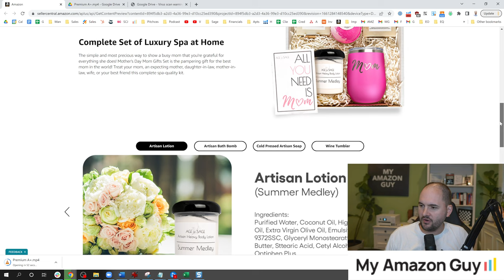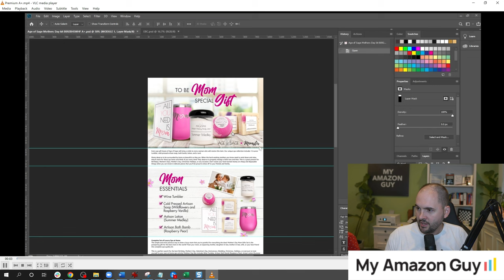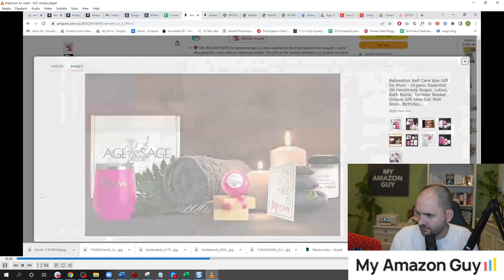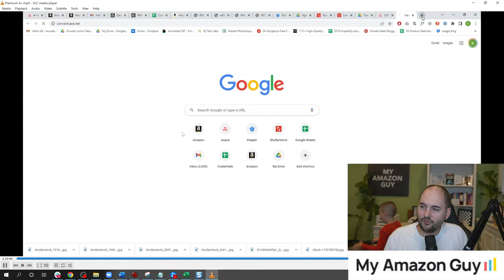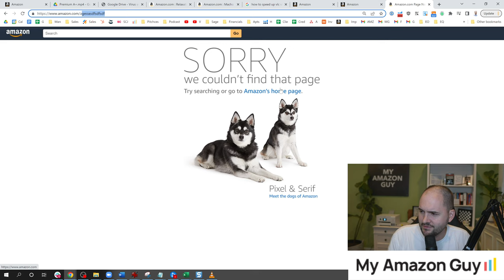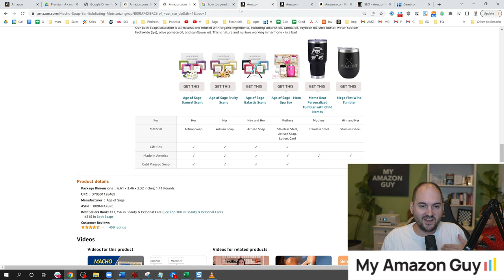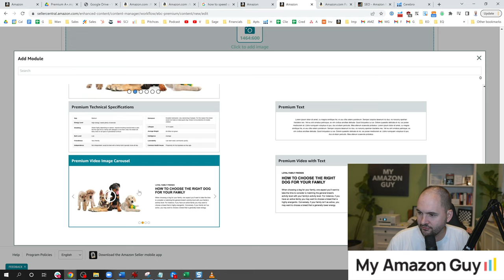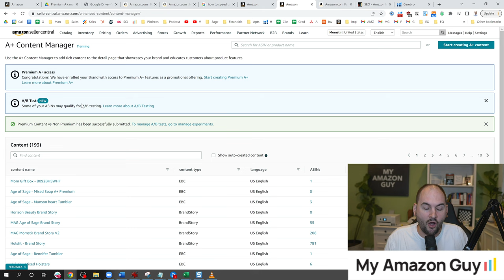How to Build Premium A+ Content and AB Test It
00:00 Introduction
00:13 Perfect example of cool Premium A+ Content with gigantic, big, wide images
00:40 Premium A+ Content can include a video
01:14 Steven’s new Premium A+ Content for Mom box, Age of Sage, is already live
01:44 If you do not have a Brand Story yet, you cannot build your premium A+ Content.
02:04 To qualify for Premium A+ Content, you must have the brand story published on your content, and you have to produce 15 A+ Content in the last 12 months
3:05 The goal of A+ Content is first, to grow traffic to the listing
03:14 The second goal of A+ Content is to convert people to buy your product
04:00 A+ Content is super important for traffic generation because A+ Content does index!
04:09 Designer of Mom box Age of Sage, in action
08:23 Link to SEO Optimization video
12:01 My Amazon Guy offer Premium A+ Content services to clients for a higher premium rate
12;17 Premium A+ Content should make up your top 5 list on what to focus on the year 2022
12:30 How to physically build and load them to modules at Seller Central
13:08 If you were granted access to Premium A+ Content you’ll see the basic, the premium, and the Brand Story on the A+ Content selection.
14:26 Premium Comparison Table has wider modules and has 12 metrics that be used for SEO
15:10 You can use the keywords multiple times in the product grid, it increases the SEO density on the listing.
15:28 You don't need to repeat keywords to index for SEO
15:40 Four phases of Search Engine Optimization
19:28 Premium Q & A module that you can use to answer technical questions for your product
20:24 Displays Premium Carousel of images too with CTA on top
20:33 Navigate other modules available on Premium Content
20:40 Premium Full Image is a gigantic image with 1400 x 600 pixels.
20:51 Brand Story Guide
21:25 Everyone should be using one or more premium full image
21:30 Always use Premium video because it is what will set your listing apart from the others.
22:09 Premium Video with text
23:15 Premium Content modules allow you to do good, better and best, compare and contrast  the difference between your products
23:29 Steven tries to set up a Premium A+ Content A/B Test versus a regular A+ Content
24:42 Product Grid is very important for Average Order Value (AOV)

- PPC, SEO, Design, Catalog courses for $10-20